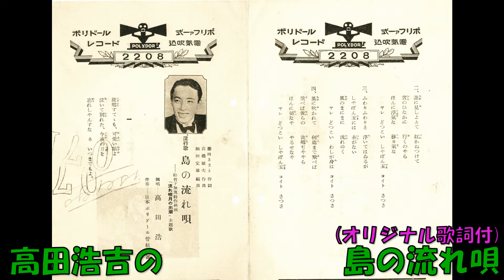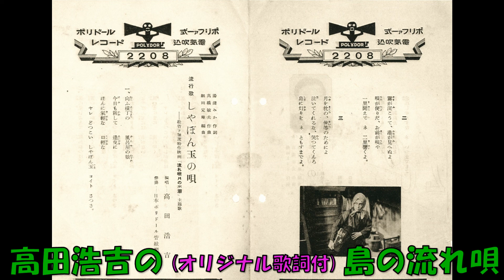高田浩吉の 島の流れ唄 (オリジナル歌詞付)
－松竹下加茂特作映画「流れ唄月の出潮」主題歌 流行歌　藤田まさと作詞 高橋敏夫作曲 細田定雄編曲 高田浩吉 日本ポリドール管弦楽団  2208 　ポリドール